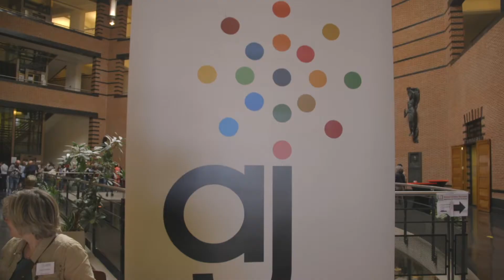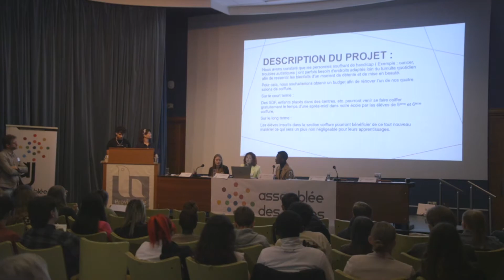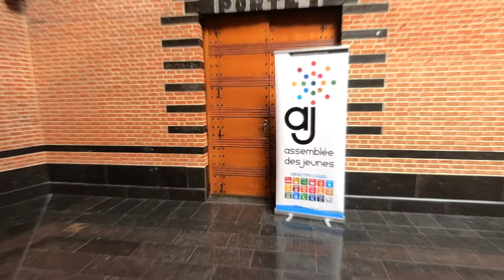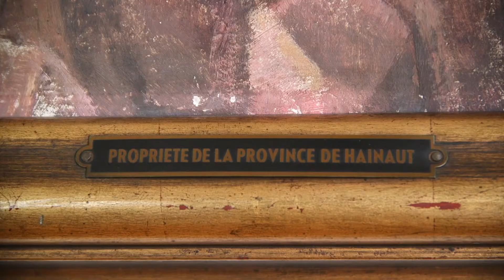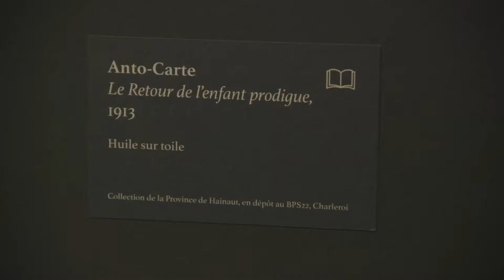CDLP Emission du 31 mars 2022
😃 Cette semaine, l'émission Cdanslapochetv vous fait rencontrer Moïse, Lisa, Sébastien et les autres.
➡️ Député(e)s de l'Assemblée des Jeunes 👧👦, footballeuses ⚽️, psychologue 👂, saint martyr et virtuose du pinceau 🖼 ...
🌞 CDLP vous offre un joyeux bouquet d'artistes printanier
Cdanslapochetv est une émission du Service de communication de la Province de Hainaut.